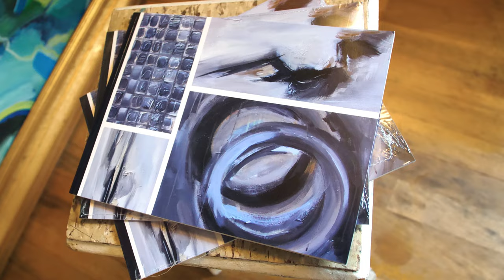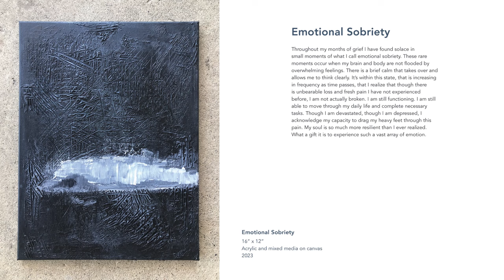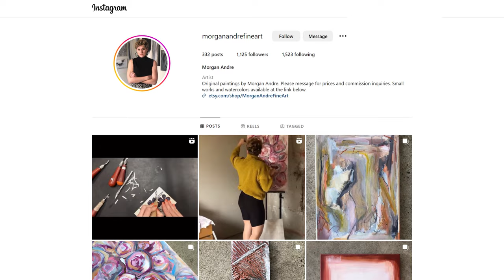Morgan Andre Fine Art | Studio209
Morgan Andre is an abstract painter from Turlock, California who has carved a niche of modern art in the typically traditional Central Valley. Drawing inspiration from the human condition and translating her feelings into colors and shapes, she has steadily attracted clients from all over the area for commissioned works. We're shining a light on this local artist - her background and future projects - in what is our final episode of Studio209.

Follow on IG: @MorganAndreFineArt